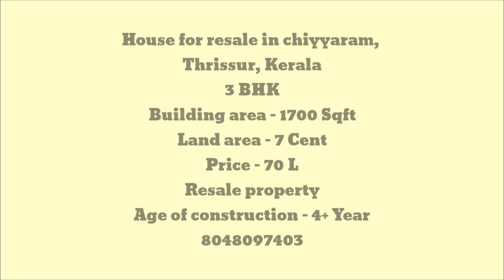Home for resale..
Details are mentioned in the starting of the video..

For more videos